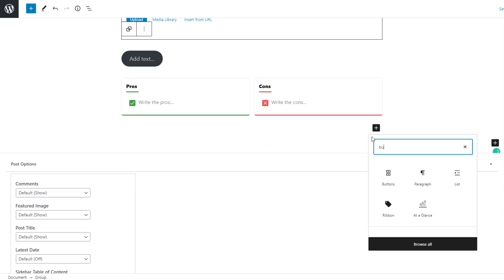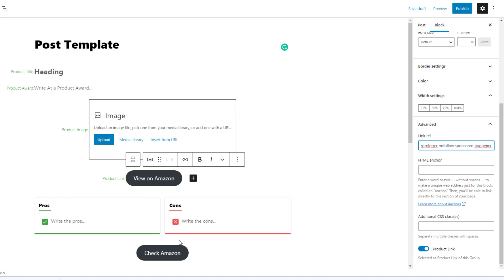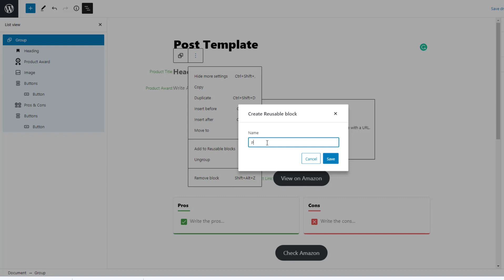How to Create a Block for Post Template in AffiliatePress Pro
💥💥Vieo Chapters💥💥
00:00 Universal SEO Tool
00:48 Building Dofollow Comment Backlink
03:50 Building Dofollow Forum Backlinks
14:32 Ending